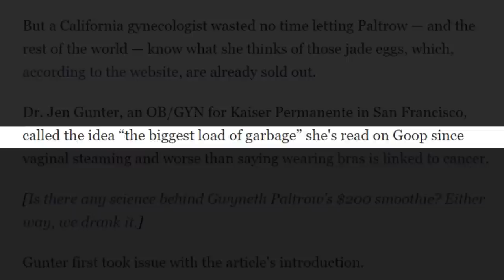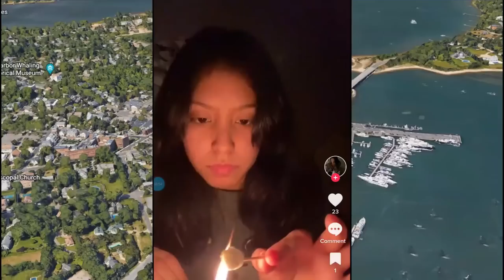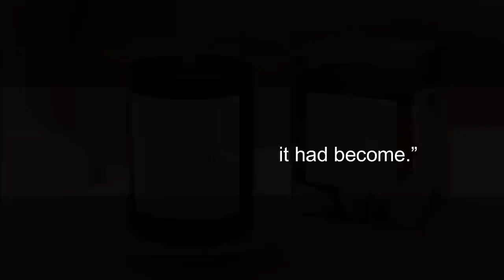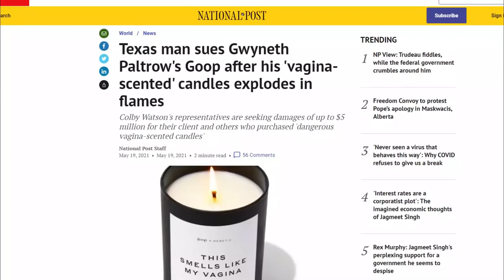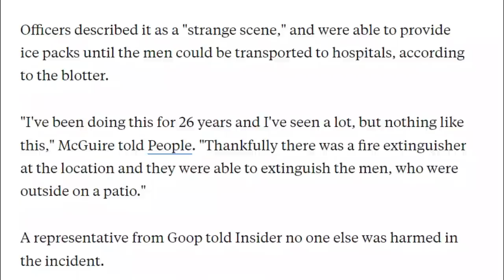Gwyneth Paltrow's EXPLODING Goop Crotch Scented Candles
Just recently, one of Gwenyth Paltrow's goop stores erupted in flames and a few people were rushed to the hospital. This is because store patrons were attempting a stunt they saw on TikTok. Let's look into what happened here, and some othey goopey incidents as well.